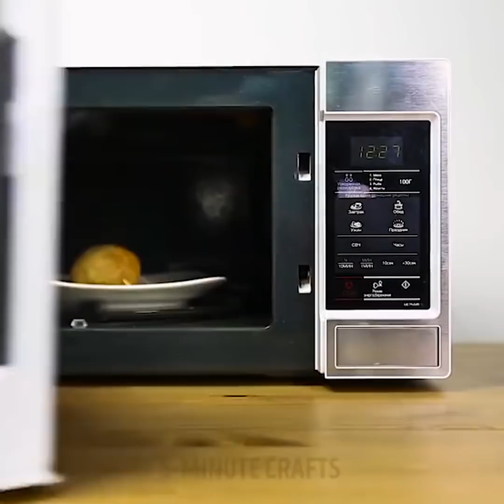21 ASTUCES CULINAIRES QUI MARCHENT COMME PAR MAGIE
DES RECETTES POUR LES PARESSEUX

Après avoir regardé cette vidéo, vous saurez plein d'astuces sur la cuisine spéciales pour les paresseux !

Découvrez des façons intelligentes de manger des chips :

- retournez le sac de chips dans un bol en utilisant la méthode " rouler par le bas ".

- utilisez un morceau de papier pour les boîtes de Pringles. Pliez une feuille de papier en deux, enroulez-la et insérez-la dans la boîte. Tirez les chips. Facile !

- gardez vos mains propres en mangeant des chips avec des baguettes.

- apprenez à manger des chips jusqu'à la dernière miette sans en mettre partout.

Voici une collection d'astuces qui vous feront gagner du temps en vous apprenant à peler des fruits comme un pro ! Regardez notre vidéo et découvrez des solutions parfaites aux problèmes qui vous rendent la vie difficile en cuisine. Découvrez comment éplucher et couper les fruits et légumes le plus rapidement possible et comment préparer correctement les aliments pour la cuisson.

Voici des tours de passe-passe en cuisine que tout le monde devrait connaître :

- Êtes-vous prêt à découvrir une façon insolite d'éplucher une orange ? Roulez-la !

- Comment déterminer la fraîcheur d'un œuf ?

- Les avocats frais peuvent être conservés non coupés mais aussi déjà coupés. Les avocats coupés s'oxydent naturellement s'ils ne sont pas protégés et c'est pourquoi vous devez placer un oignon à côté.

- Regardez notre vidéo et découvrez la recette d'un café au lait rapide et parfait.

- Retirez les minuscules coquilles d'œufs avec un autre morceau de coquille. La prochaine fois que vous cassez un œuf et qu'il y a un petit morceau de coquille au fond, enlevez-le rapidement et efficacement avec un plus gros morceau de coquille.

- Comment préparer des pommes de terre au micro-ondes.

Les tisanes sont généralement issues d'herbes, de racines ou de graines de fruits. Habituellement, ces boissons sont pleines d'antioxydants et possèdent de nombreux bienfaits pour la santé. Les tisanes ne sont pas seulement délicieuses, elles offrent également un large choix de goûts et de recettes. Vous pouvez préparer des glaçons avec de la menthe à l'intérieur pour obtenir un thé délicieux !

Voici une liste de tisanes saines que vous devriez essayer :

- Renforcement du système immunitaire : thé noir, feuilles de cassis, menthe poivrée.

- Perte de poids : thé vert, cannelle, miel, citron.

- Détox : thé vert, jus de citron, gingembre, miel.
- Apaisant : thé vert, camomille.

TIMESTAMPS:
00:09 Astuce sympa pour les chips
02:15 Comment couper une pastèque
04:15 Comment garder un avocat
04:59 Recette de café au lait
06:15 Tu aimes les thé aux herbes ?